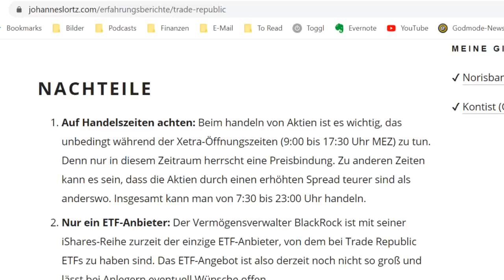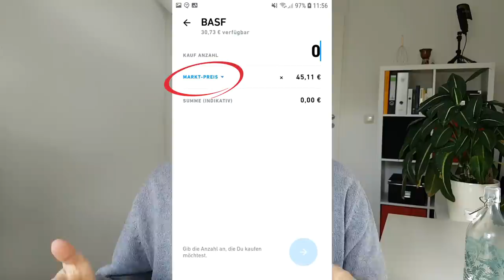Spreads bei Trade Republic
Zahlreiche Nachfragen machen klar, das Thema Spreads bei Trade Republic ist mit vielen Unklarheiten behaftet. Wenn man sich aber an eine einfache Regel hält, braucht man sich als Kleinanleger darüber kaum Gedanken zu machen.

Dir entstehen keine zusätzlichen Kosten. Das Investieren in Finanzinstrumente ist mit erhöhtem Risiko verbunden. Dieses Video dient ausschließlich der Unterhaltung und ist keine Anlageberatung. Ich übernehme keine Gewähr für die Aktualität, Vollständigkeit und Richtigkeit der bereitgestellten Informationen.